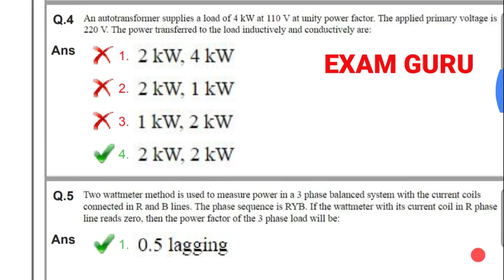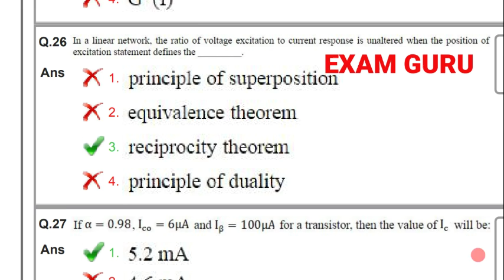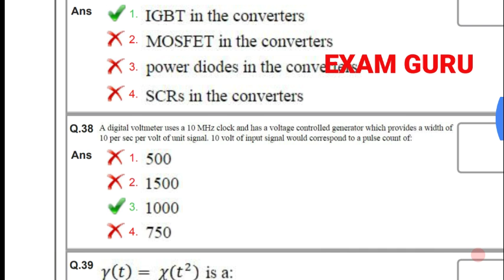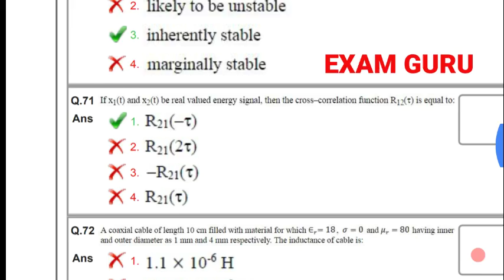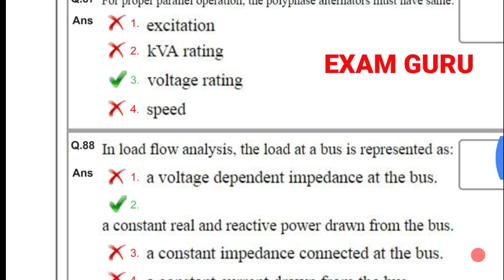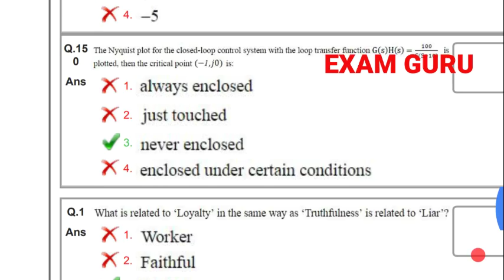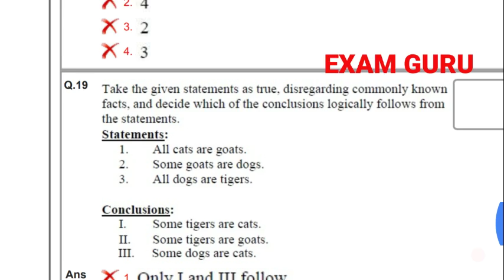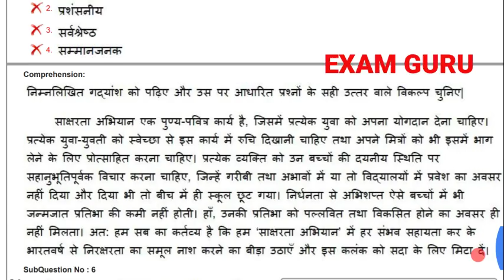UPPCL PREVIOUS YEAR PAPER 2016 || ELECTRICAL ENGINEERING || ASSISTANT ENGINEER || AE || EXAM GURU